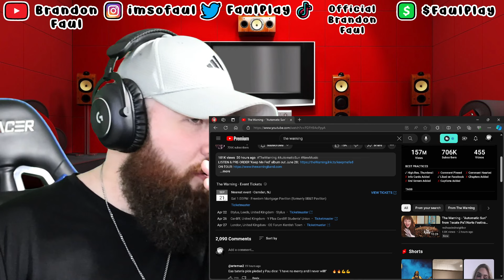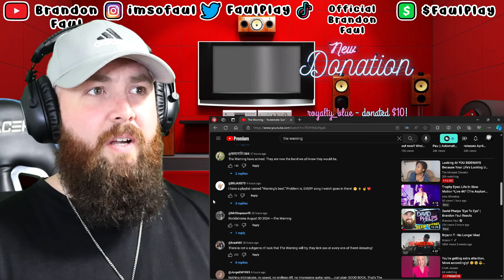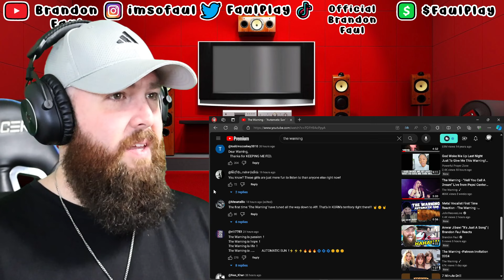The Warning "Automatic Sun" Tecate Pa’l Norte Festival | Brandon Faul Reacts